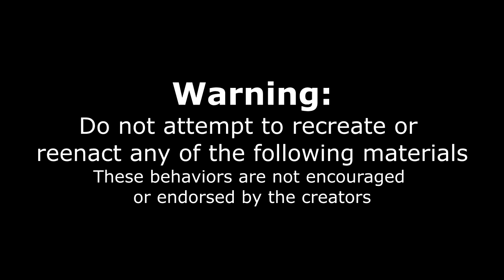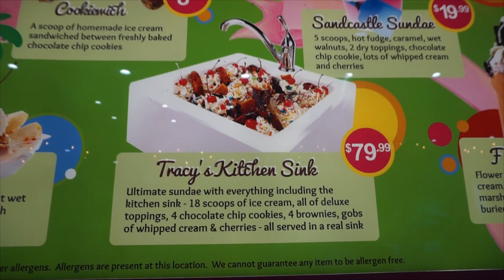CRAZY Kitchen Sink Ice Cream Sundae Challenge! Miami Florida | Man Vs Food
A Giant Ice Cream featuring literally EVERYTHING AND THE KITCHEN SINK! Here we enjoy a big food challenge consisting of handmade ice cream, cookies, brownies, candies, and the list goes on! Sloan's has many locations and produces amazing confectionaries, and amazing store fronts to delight all individuals! This is definetly a must stop when in the Miami area, for a delicious ice cream, and great dessert, and a massive food challenge!

Send me stuff to eat/review :) :
Joel Hansen